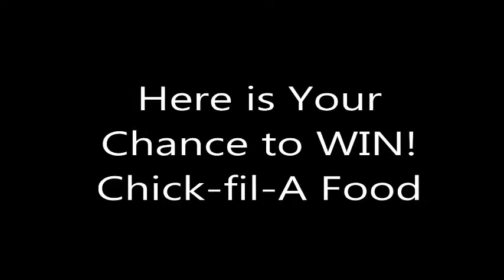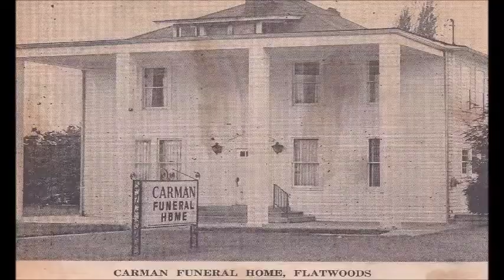3.14.18 Education in Action Greenup Co. FFA